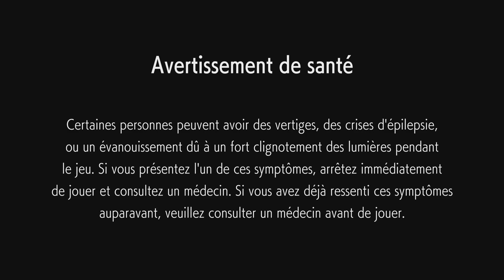Un rage quit